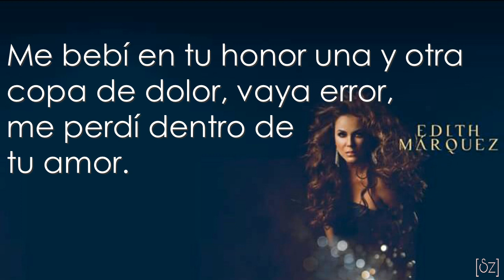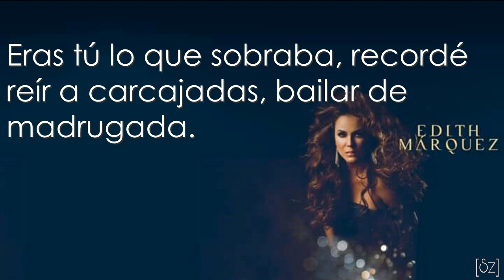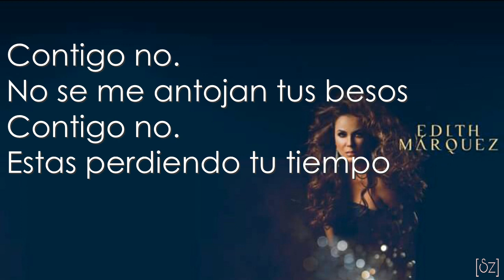Edith Márquez - Contigo No (Letra)